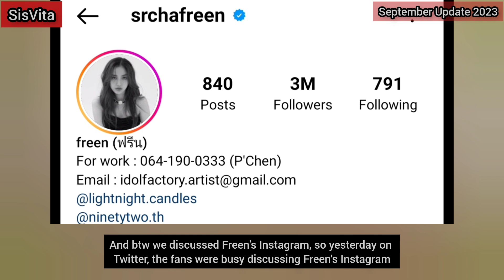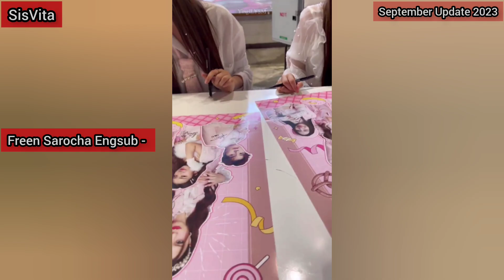What happened with Freen? Why so many hate comment?!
( Photoshoot Update)
LTpops Vol.01 💎

Model : Freen Sarocha Chankimha
Photographer : Nucha Jaitip
Fashion Editor : Anansit Karnnongyai
Make-up : Suphanut Tichana
Hair : Jatupong Chumjam